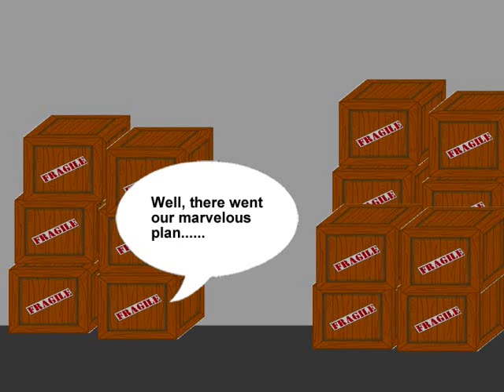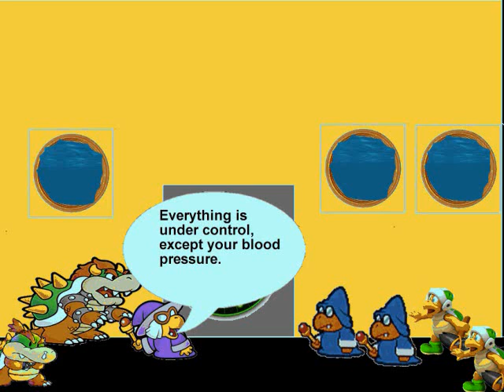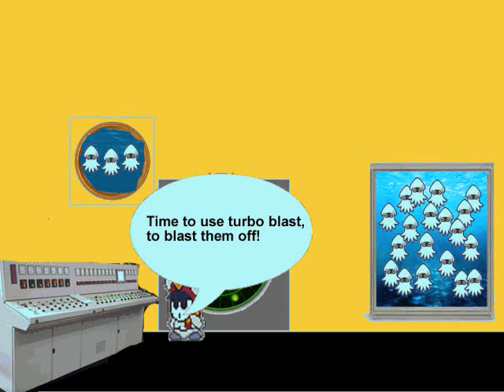All Stars Passions Episode 41- Part 1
Follow the lives of the residents of Mushroom Kingdom. Secrets will be revealed! Love will prevail! Evil will interfere! Magic will be seen! Spells will be casted! Don't miss a single episode! Keep up with the drama and action!